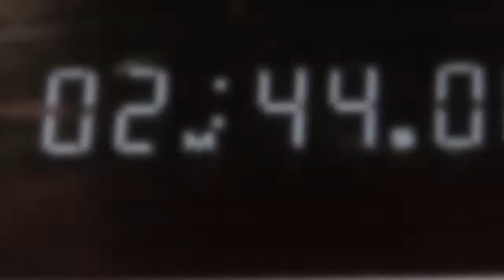COMERCIAL BAILE MEGA DISCO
BAILE 28 DE JULIO 2018
PRESENTACION DEL ROBOT LED